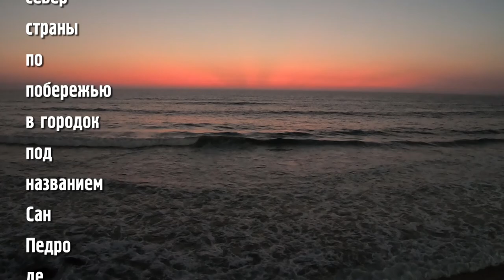ПОРУГАЛИЯ, Areia Branca, ocean, Portugal, 2 part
Португалия 2 часть
Ария Бранка, Атлантическое побережье и закаты
Дома и улицы, растения и животный мир
Portugal
Atlantic ocean
Street and people
Urban Life
Workout
Calisthenics
Fitness

Trip
Travel